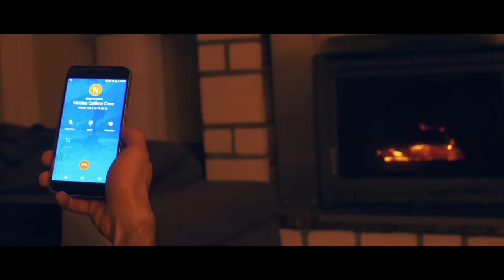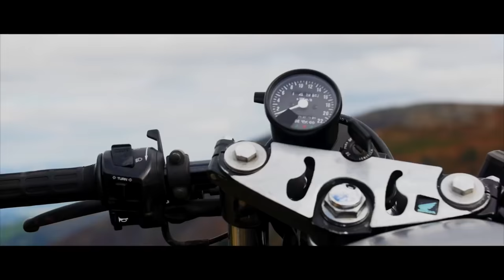BLKMRKT x CAFEINE CREW ► Back to Basics: Riding the French & the Spanish Pyrenees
/// Article sur ce road trip disponible !

/// Article of this trip available in english too !

Music/Musique 1 : Spoken bird - Hold on
Music/Musique 2 : Loner  - Memories

4 jours, 3 motos et 1200 kilomètres de routes complètement folles dans les Pyrénées Françaises et Espagnoles ... Voici la vidéo de notre road trip avec mon gars Caféine crew et mon gars Clément !
Partagez un maximum si vous avez aimé !